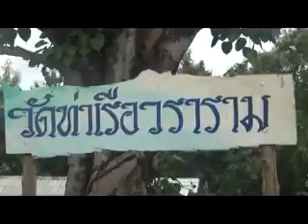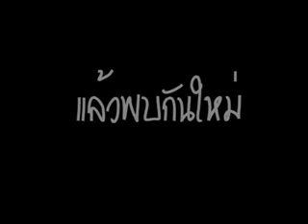สัมนา ฅ.บ้านนอก ปี4